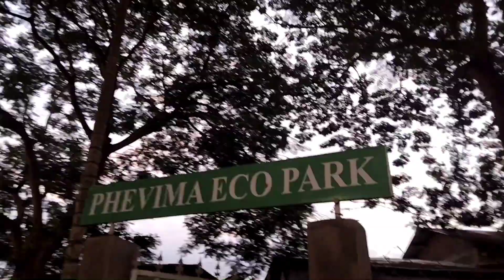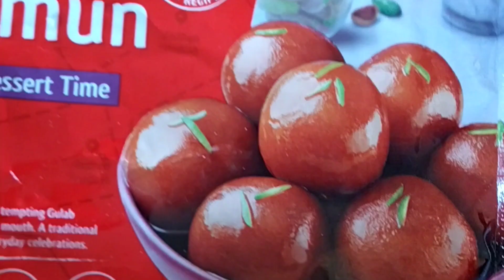A day with me/Walk/Cooking and having fun#Sally Jamir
Do Enjoy watching my video.